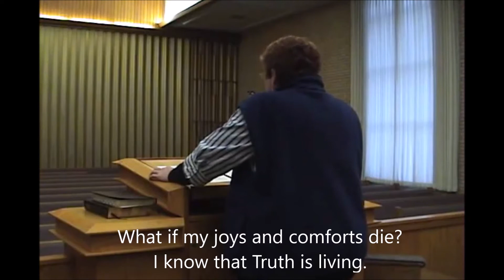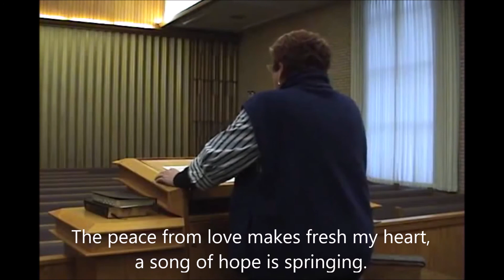How Can I Keep From Singing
Sung by Rebecca Watkins (with me on the organ.)
American folk hymn arranged by Ronald Staheli for BYU Singers. Arranged for a capella choir. I adapted it for solo and organ with Ron's kind approval.
This was a practice on December 3, 2010 for the next Sunday's service.
Never more have I been distressed by my hearing loss and damage than listening to this version.  Rebecca's voice soars like an angel which I can hear pretty well although the organ is mostly lost to noise to me.  Regardless I am very moved every time I listen to this.